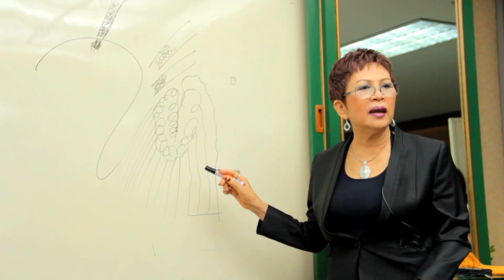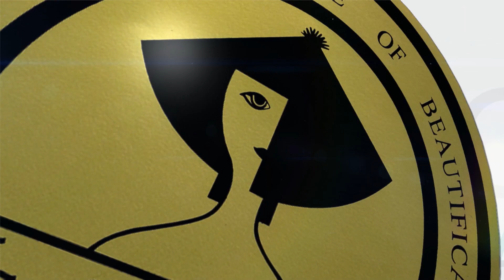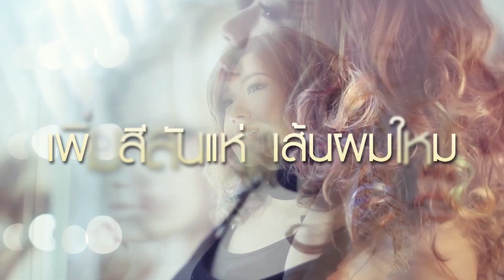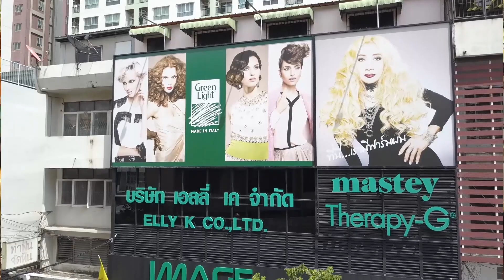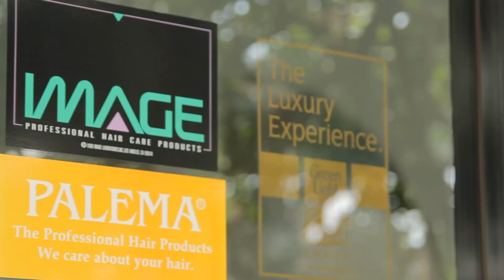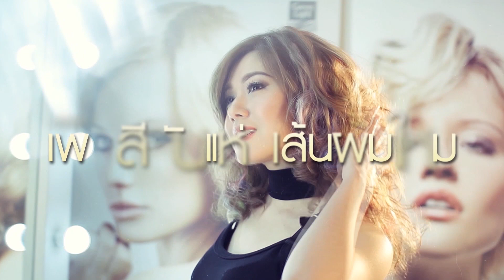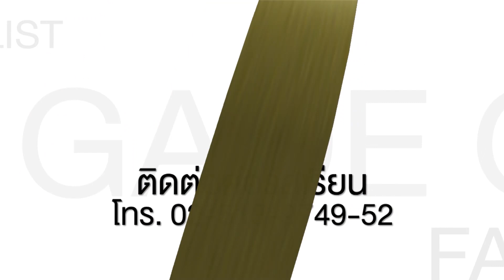ความรู้คู่แฟชั่น 28:6:62 EP33